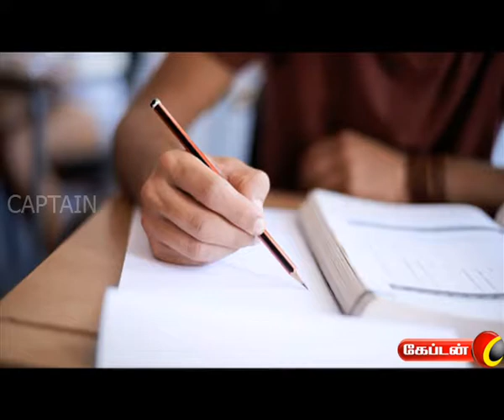PARIGARAMUM PALANGALUM ON CAPTAIN TV 30.08.16